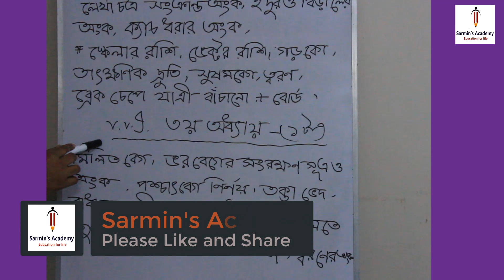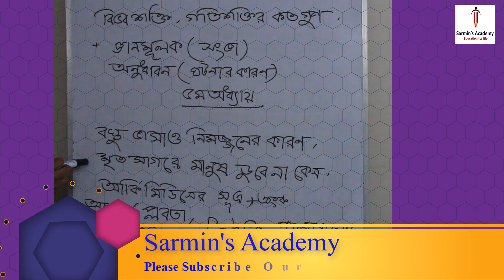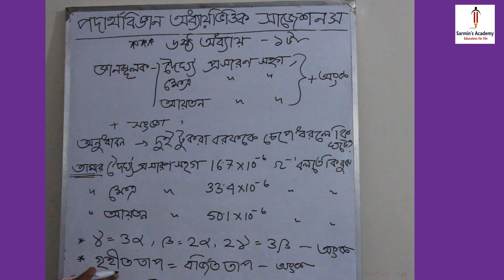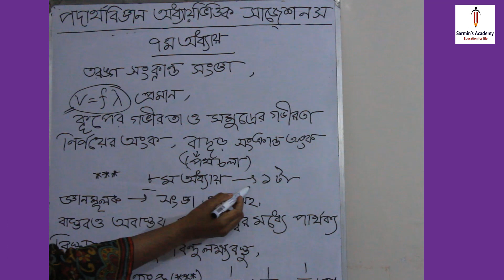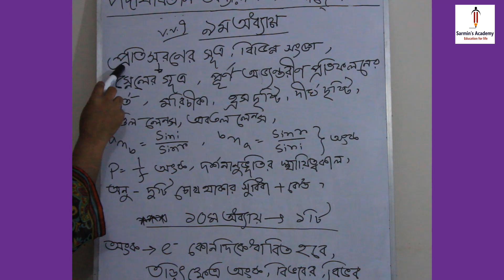Physics Final Suggestion for SSC 2018| পদার্থ বিজ্ঞান ফাইনাল সাজেশন এসএসসি ২০১৮| Sarmin's Academy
Physics Suggestion for SSC 2018| পদার্থ বিজ্ঞান সাজেশন এসএসসি ২০১৮|  Sarmin's Academ

Exclusive Physics suggestions for SSC 2018. Final Suggestions for SSC Candidates 2018. Please follow this suggestions to ensure good marks in your exam.

এক্সক্লুসিভ পদার্থ বিজ্ঞান সাজেশন এসএসসি ২০১৮। ফাইনাল সাজেশন ফর এসএসসি পরীক্ষার্থী ২০১৮। ভাল রেজাল্ট করার জন্য এই সাজেশনটি ফলো করতে পারেন। এসএসসি পদার্থ বিজ্ঞান সাজেশন ২০১৮।

Sarmin's Academy completely a non-profit Institution with the mission of providing an easy educational techniques for Bangladeshi Students.